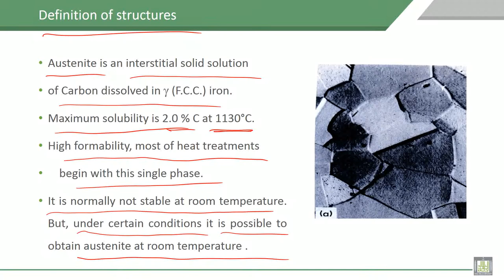Material Science - 1 | C8-L4 | Definition of structures, Austenite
Lecture 4 : Definition of structures, Austenite
Definition of structures, Austenite and its mechanical properties